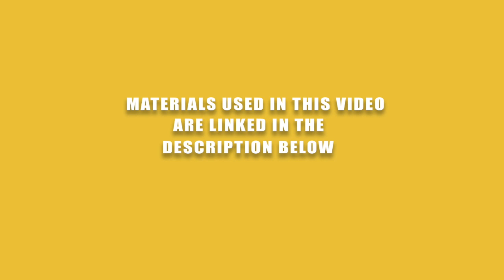A Dragonfly Embellishment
Sometimes you take a look at your latest pour and think “this could use a little… Pizzazz!” Check out how our newest contributor, Midge, embellishes her pours with her foolproof technique!

Learn and improve your acrylic pouring with the biggest community of pouraholics in world. Claim your free copy of the "5 Fundamentals of Acrylic Pouring" course

Supplies I Used:
- Acrylic pour, dry and cleaned
- Envirotex Lite Pour-on (Complete directions are with the resin.)
- Two clear plastic cups for mixing and 4 cups for elevating the canvas
- Two wooden stir sticks
- Disposable gloves
- 3M Painters Tape
- Spatula to spread resin
- Butane torch or heat gun to eliminate bubbles
- Disposable alcohol wipes for cleanup
- Plastic to protect work surface